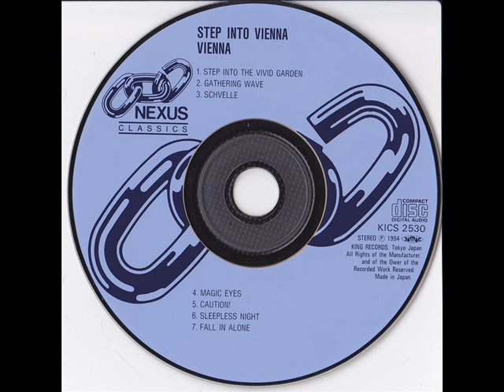VIENNA - Magic Eyes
from "Step Into ." (1988)
Line-up
- Yukihiro "Chachamaru" Fujimura / vocals, guitars
- Toshimi Nagai / bass
- Ryuichi Nishida / drums
- Shusei Tsukamoto / keyboards